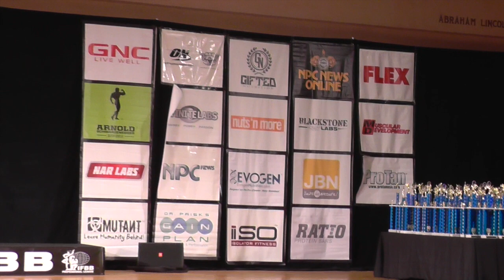Sestrih ze Zavodu Pittsburgh PRO 2015 - Martin Mester IFBB PRO Mens Physique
Tady teda konecne ale prece kratky sestih ze zavodu v Pittsburghu.Je to kratsi video kvuli technickm nedostatkum:))no snad se vam bude aspon trochu libit.A budete i nadale drzet palce tuto nedeli v New Yorku:)